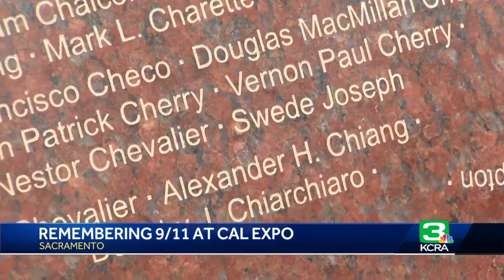Remembering 9/11: Hundreds pay tribute at Cal Expo in Sacramento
On Sunday, hundreds of people came together at Cal Expo to pay tribute to the victims and honor the survivors of 9/11.  People from near and far to the Capital city came to the September 11 Memorial Plaza, which is where a large beam from the North World Trade Center Tower sits.